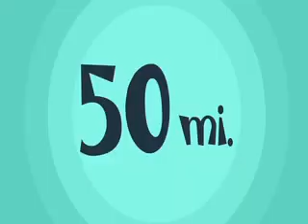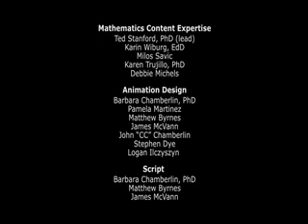Ratey the Math Cat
TeacherTube User: newmexicostateu

Ratey pops up when you least expect him. And he cant resist pointing out the rates and quotpurrportionsquot in daily life.

Youll never again overlook how everyday decisions rely on mathematical reasoning about rates.

Ratey the Math Cat addresses number and operat